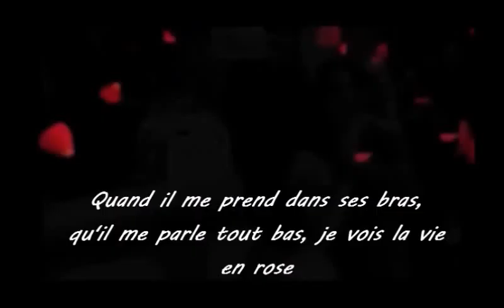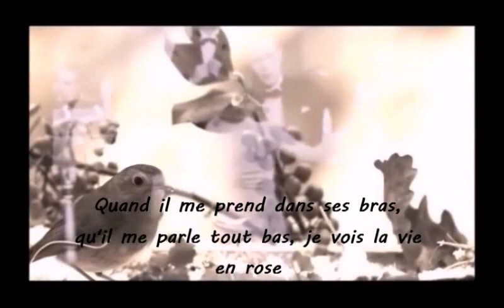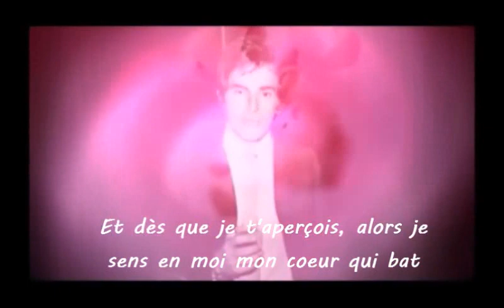La Vie En Rose 🌹 - Edith Piaf (cover with Michael and Ray)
Je n'aurais bien sûr jamais chanté cette chanson .avec ma voix fluette. sans la proposition de Michael !!! :) ... Ray joue la magnifique piste guitare, Michael a ajouté le génial melodion, ainsi que la basse et les cordes .
Lui-même a déjà fait une exxxquise reprise de cette chanson il y a quelques années , qu'il a chantée en français (!!!) avec un adorable et irrésistible accent :)
*** On attibue l'écriture des paroles de cette chanson à Edith Piaf et la musique à Louiguy mais tout n'est pas si sûr après lecture de cet article

I would of course never have sung this song with my slender voice without Michael's proposal !!! :) ... Ray plays the wonderful guitar track, Michael added the awesome melodion, as well as bass and strings.
He himself has already made a exxxquisite cover of this song a few years ago, which he sang in French (!!!) with an adorable and irresistible accent :)
*** We attribute the writing of the lyrics of this song to Edith Piaf and the music to Louiguy but everything is not so sure after reading this article

Acoustic guitar : Ray Norris
Melodion, bass and strings : michael hermiston
Vocals : elisa

Des yeux qui font baisser les miens
Un rire qui se perd sur sa bouche
Voilà le portrait sans retouches
De l'homme auquel j'appartiens

Quand il me prend dans ses bras
Qu'il me parle tout bas
Je vois la vie en rose

Il me dit des mots d'amour
Des mots de tous les jours
Et ça me fait quelque chose

Il est entré dans mon cœur
Une part de bonheur
Dont je connais la cause

C'est lui pour moi, moi pour lui dans la vie
Il me l'a dit, l'a juré pour la vie
Et dès que je l'aperçois
Alors je sens en moi
Mon cœur qui bat

Des nuits d'amour à plus finir
Un grand bonheur qui prend sa place
Des ennuis, des chagrins s'effacent
Heureux, heureux à en mourir

C'est toi pour moi, moi pour toi dans la vie
Et dès que je t'aperçois
La la, la la, la la
La la, la la, ah la

English translation :
"Life in pink"

Eyes that lower mine
A laugh that gets lost on his mouth
Here is the portrait without retouching
From the man I belong to

When he takes me in his arms
That he talks to me softly
I see life in pink

He tell me love words
Everyday words
And it does something to me

He has entered in my heart
A slice of happiness
That I know the reason

It's him for me, me for him in life
He told me, swore it for life
And as soon as I see him
So I feel Inside me
My heart beating

Nights of endless love
A great happiness that takes its place
Troubles, sorrows fade away
Happy, happy to die

It's you for me, me for you in life
And as soon as I see you